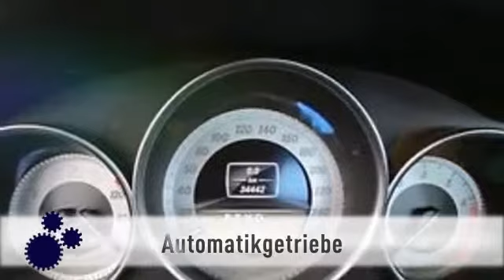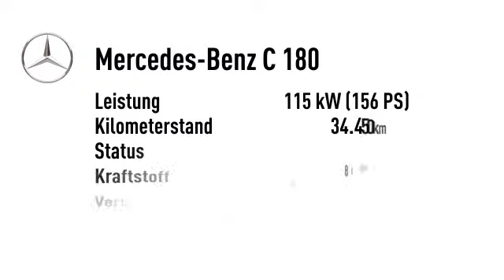Mercedes-Benz C 180 C 180 BE Avantgarde COMAND PTS Sitzheizung ...